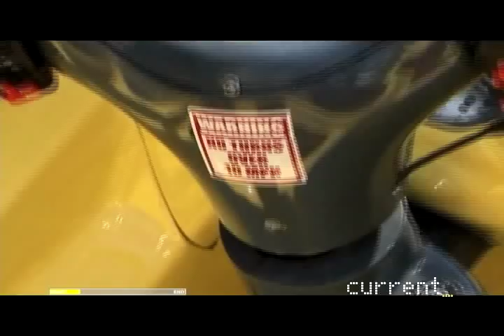Nzinga Blake Reel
Nzinga Blake's reel.